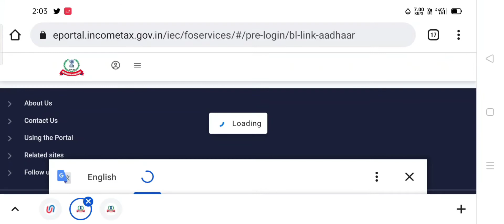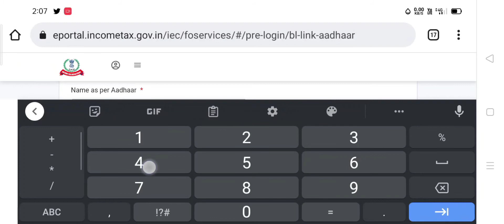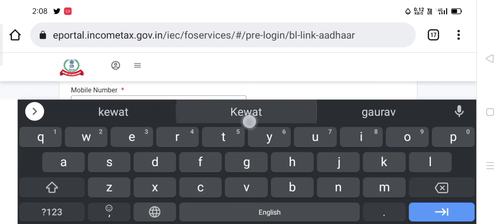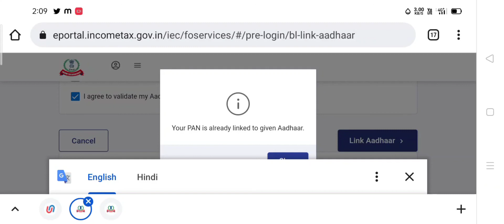How To Link Aadhar Card With PAN Card | Online | Link Aadhar Card (२०२२)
Channel
Technicalgaurav151 में,

🔴YouTube & Technology Video...

🟠Updates...

🟢Tech Fact...

🟣Mobile Phones & accessories...

🔵🔺Unboxing...

unboxing: Samsung EVO Plus 64gb Micro SDXC Card
Buy Link: Flipkart पर SAMSUNG Evo Plus 64 GB माइक्रो SDXC Class 10 130 MB/s मेमोरी कार्ड 👇